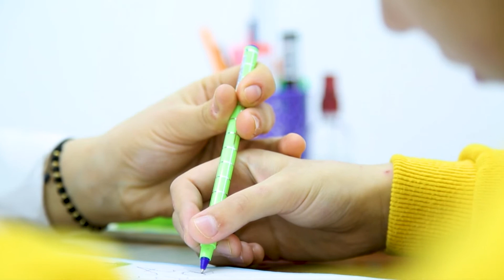Sağlam Yaşamaq 27.01.2022 Defektoloq-Loqoped Ayşən Nəcəfova